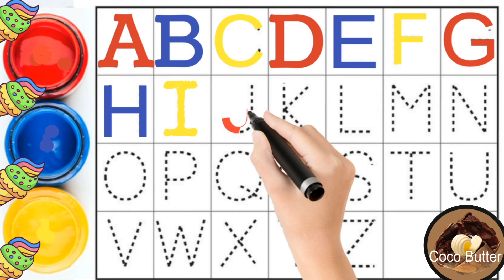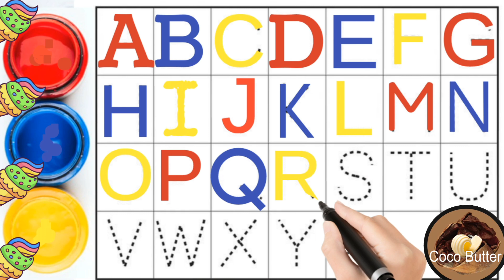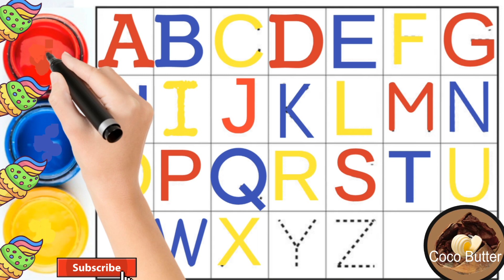Writing capital letter for children's along with dotted lines.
Our channel (coco Butter) contains Alphabets,phonics nursury rhyems alphabets songs  and   vocabulary.
A for Apple ,Apricot ,Ant, Alligator
B for ball butterfly,banana. Z for zip,zebra,zero.

abcd letters.
Abcd
Abcd rhymes
Abc Alphabet
Is Letter a for Apple
What is phonic sound of Apple?
Do we use a as Apple or a for Apple?
How is the Alphabet ABCD?
A for Apple B for ball for cat
Alphabet A to Z
A for words
Phonic sound A to Z
ABCD movie song
Abc song
Alphabet song for kids
How to pronounce to Z phonics?
How do you pronounce the letter in phonics?
How many phonics sound A to Z?
What is phonics sound in Alphabet?
Alphabet phonics sound chart
Phonics sound A to Z chart
Phonics sound A to Z
How do you pronounce A to Z Phonic?
How do you pronounce letters in phonics?

To watch our videos  at anytime subsribe our channel.